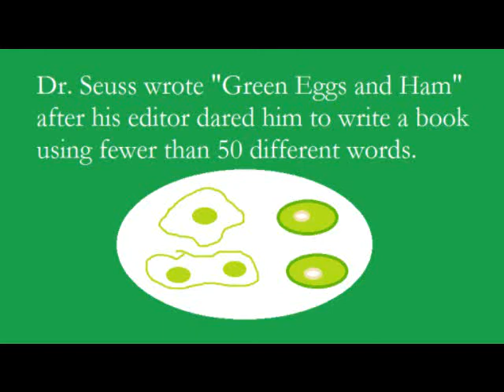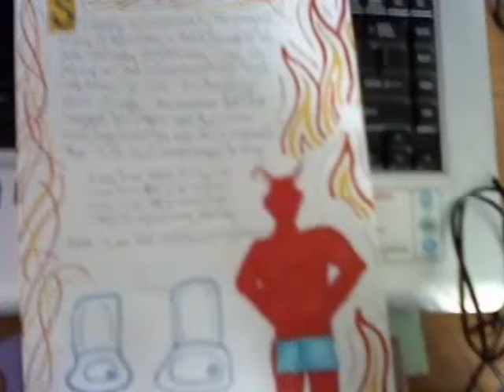31 Mar: Lou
In which Christine refers to Erik as "cat," describes her strange dream, and shares an illuminated manuscript